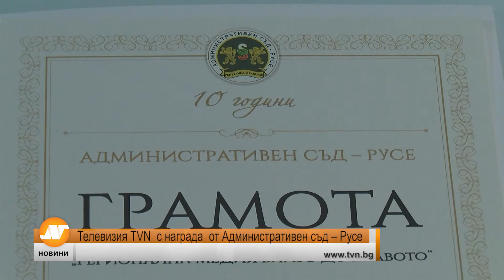Телевизия TVN с награда от Административен съд - Русе